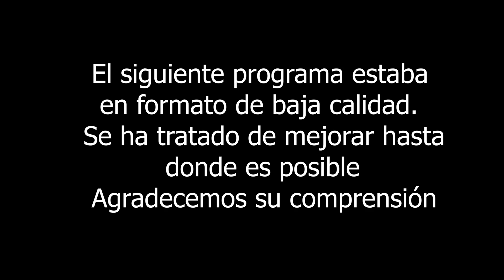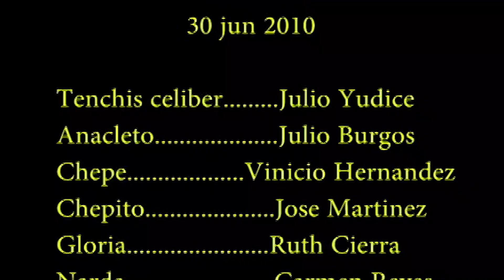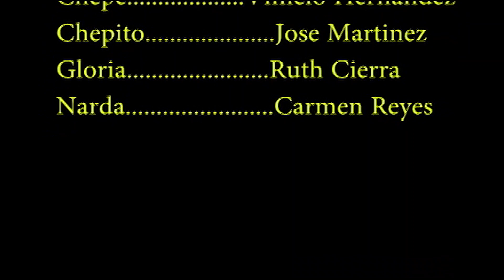CELULARES, DURO BLANDITO CLASICO, 4 MAR 2009